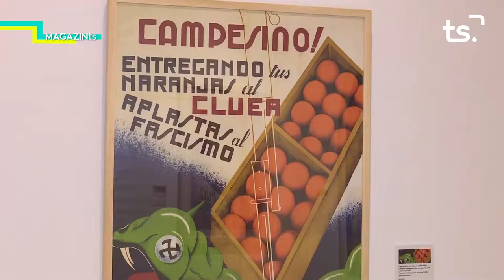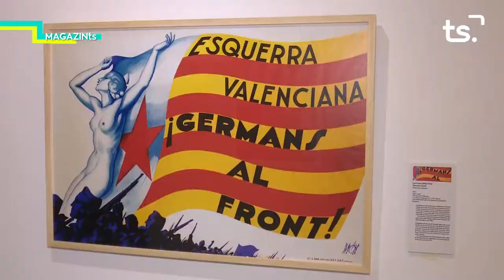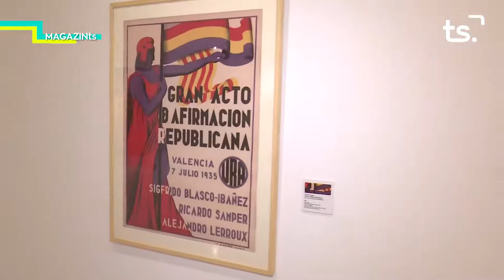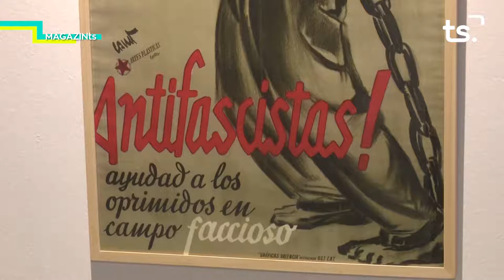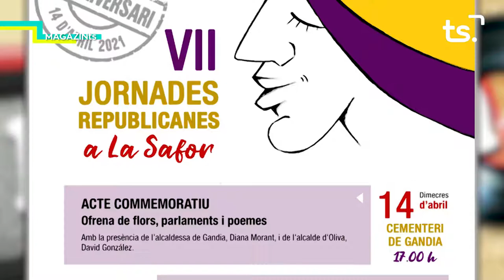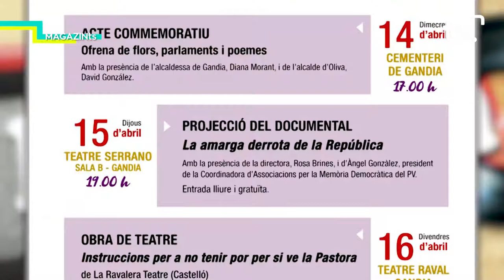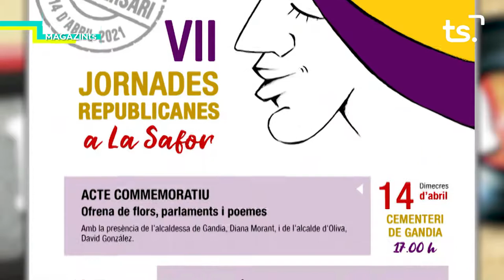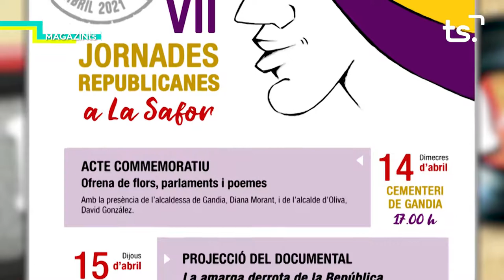MAGAZIN TS DIMARTS-'ESTÈTICA REPUBLICANA VALÈNCIA' + 'VII JORNADES REPUBLICANES LA SAFOR' - 20210413